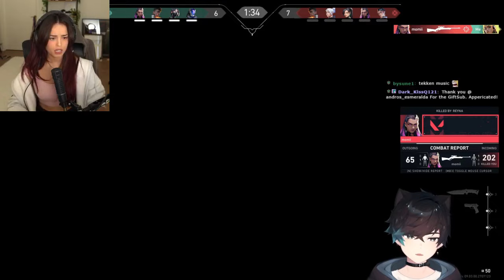Sykkuno plays Valorant with Rae, Ellum, hJune and Nicewigg.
Streamers on the video: Sykkuno and Rae